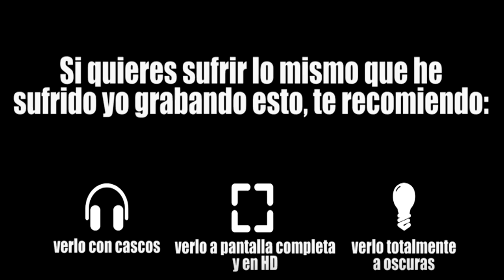PASANDO MUCHO MIEDO !! - DEMO DE P.T EN PC - ESPECIAL HALLOWEEN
Nuevo video un poco diferente al resto ! Especial halloween jugando a silenthill